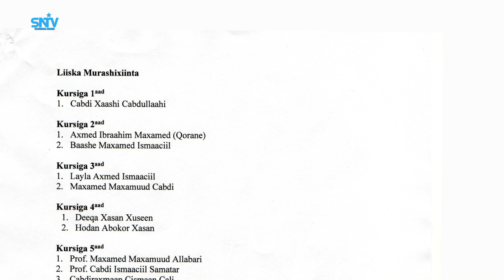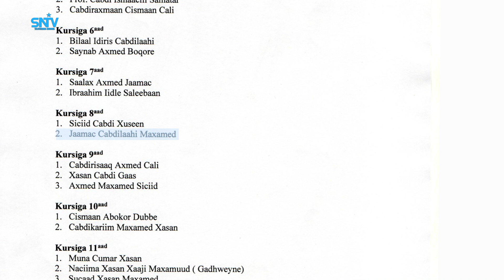Ra’iisul Wasaaraha oo guddoomay Liiska Murashaxiinta Xildhibaanada Aqalka Sare ee Gobollada Waqooyi.